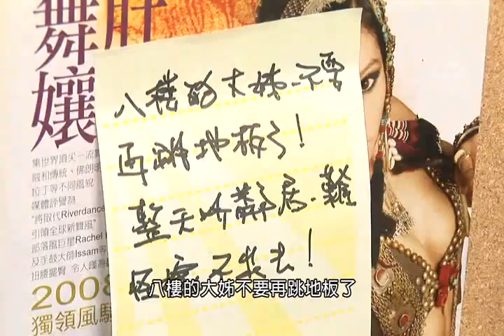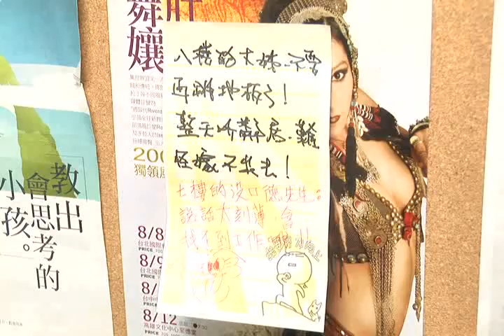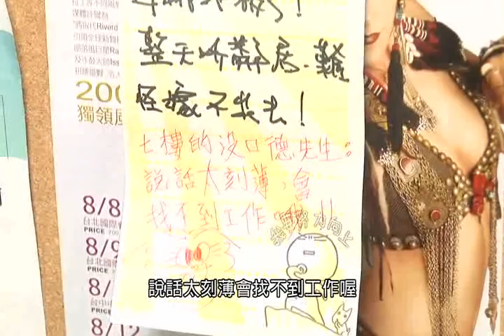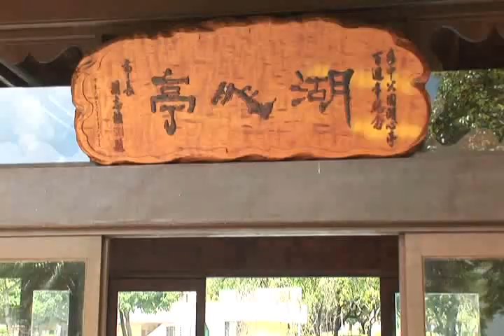網路偶像劇 琴定臺中 03